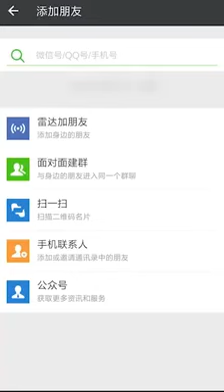Chroma Keying,Matte painting,2D/3D multi-layers composing,
Wide variety of soft light fixtures, soft boxes, deflectors and diffusers
▪ Lighting accessories, stands and rigging supports,Adobe After Effects and Photoshop.